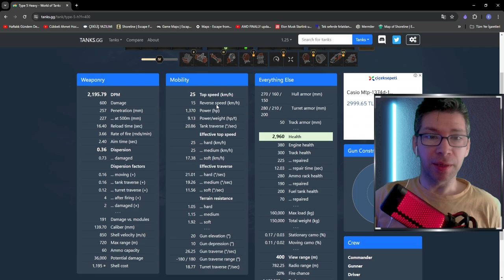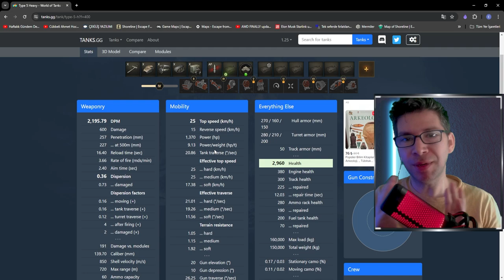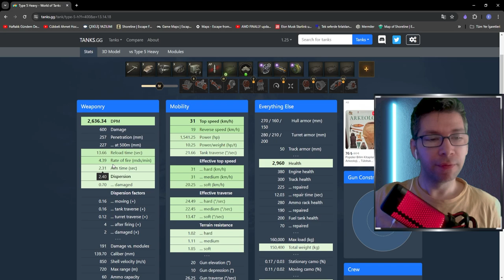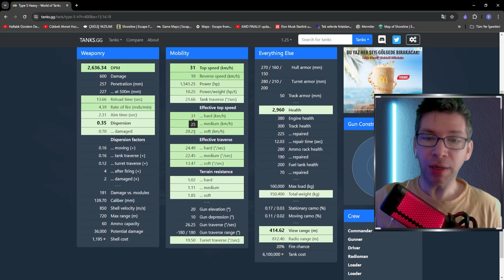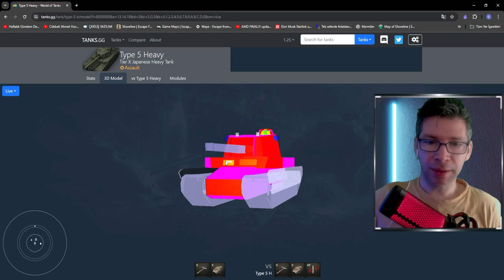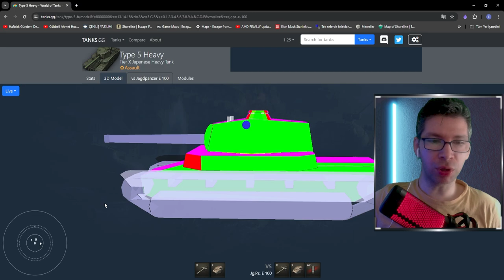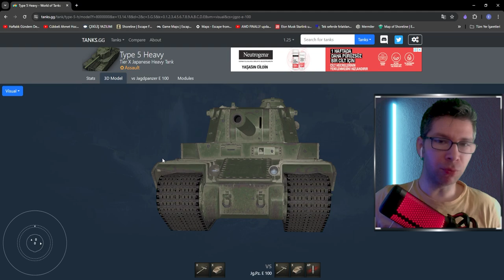World Of Tanks - TYPE 5 Heavy İnceleme ve Replay